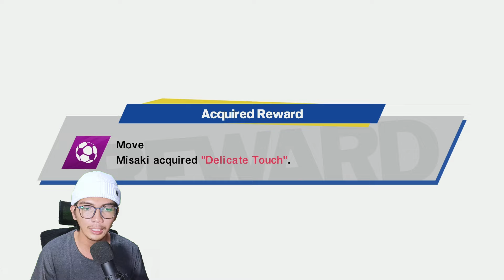Tsubasa Menggunakan Miracle Drive Shoot Sampai Semua Tercengang!! - Captain Tsubasa New Hero Part 8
Bagi kalian yang ingin support untuk perkembangan kualitas konten video, kalian bisa support di Saweria ya gais :

Terimakasih 😁